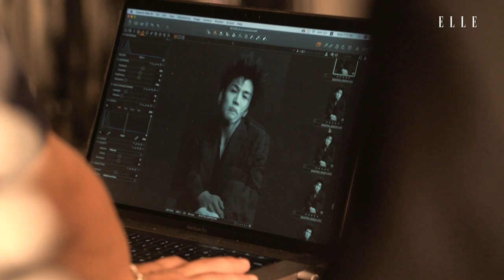【ELLE JAPAN】30th Anniversary movie feat. Takanori Iwata | Part1